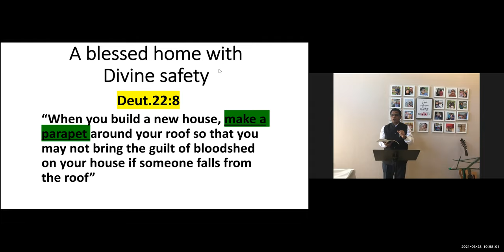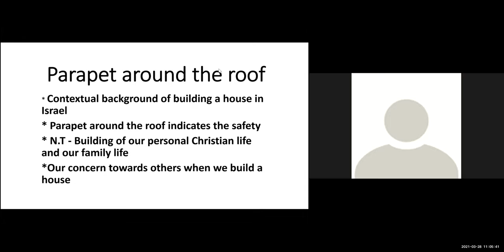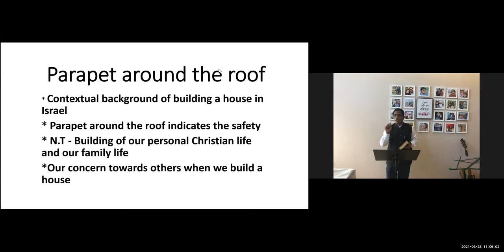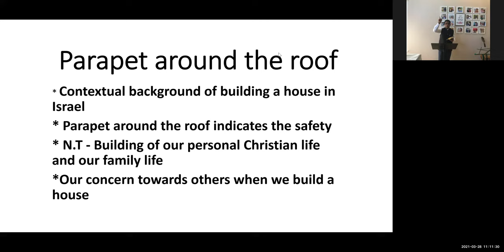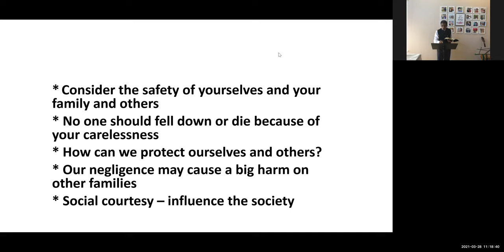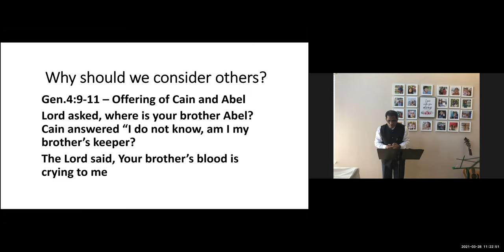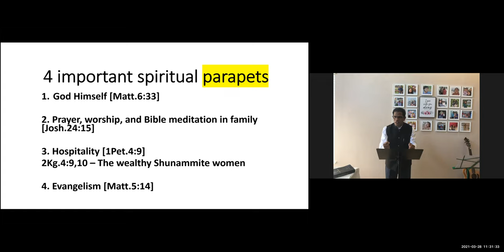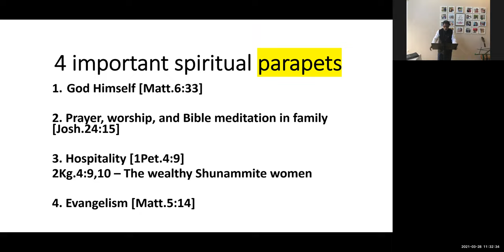ELCoG 2021 03 28 Message Pr Samkutty Mathew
A Blessed Home with Divine Safety
Deuteronomy 22:8
When you build a new house, then you shall make a parapet for your roof,
that you may not bring guilt of bloodshed on your household if anyone
falls from it.

God DO care about the people living in the House, NOT the Building.
Parapet around the house emphasizes that God is concerned about our safety.

How can we protect ourselves and others? What is the duty of a family / steps a family should take to protect their own family as well as other around us.
Watch this wonderful message by Pr. Samkutty Mathew breaking down the details of what is your responsibility towards your family as well as to everyone around us as a believer.

Four Important Spiritual Parapets
1. God Himself [Mat 6:33]
2. Prayer, Worship, and Bible meditation in family [Josh 24:15]
3. Hospitality [1Pet 4:9, 2King 4:9-10]
4. Evangelism [Mat 5:14]